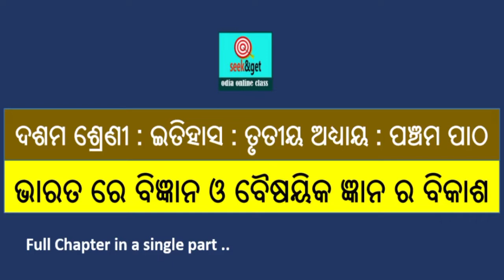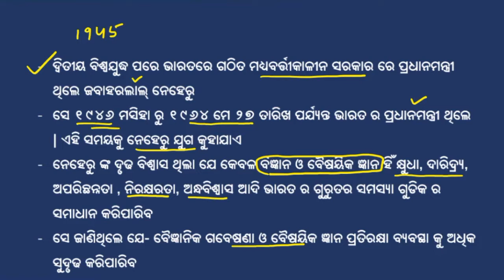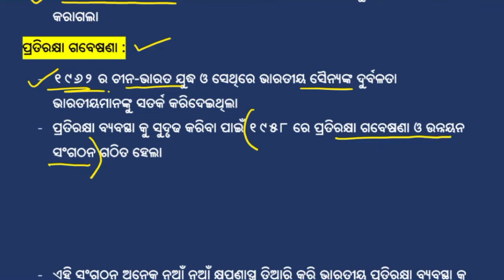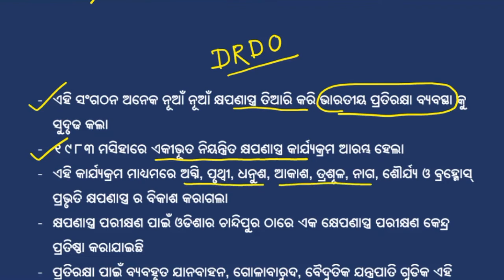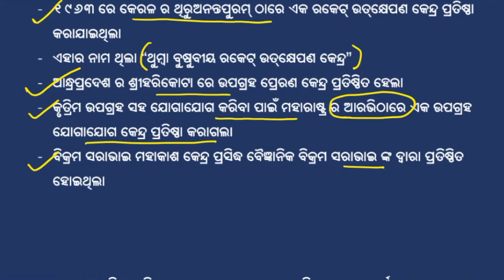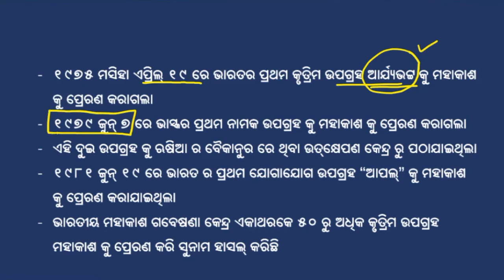10th history unit 3 chapter 5 in odia | ଭାରତ ରେ ବିଜ୍ଞାନ ଓ ବୈଷୟିକ ଜ୍ଞାନ ର ବିକାଶ | seek&get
Hello viewers, seek&get is an education channel. We make graphical contents of of class 8th, 9th and 10th of BSE and OAVS every week. In this chapter we have discussed the following things –

Class – x
Sub –History
Unit- 3
chapter 5